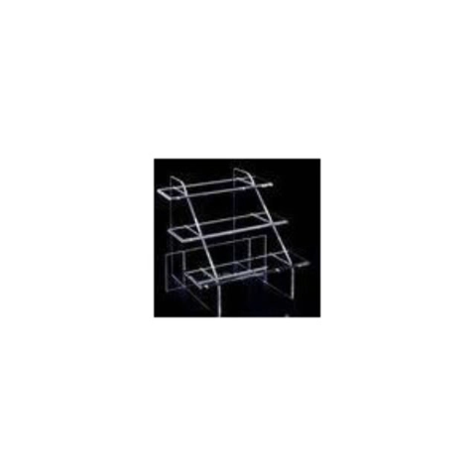acrylic nail polish rack wall